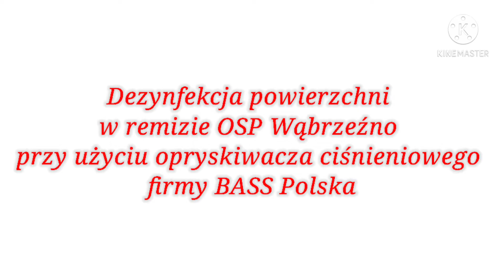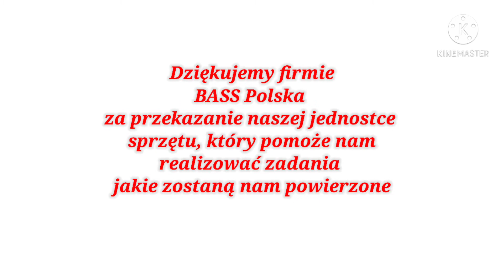BASS POLSKA WSPIERA STRAŻAKÓW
Nasz OPRYSKIWACZ niszczy KORONAWIRUSA ze Strażakami z OSP WĄBRZEŹNO.